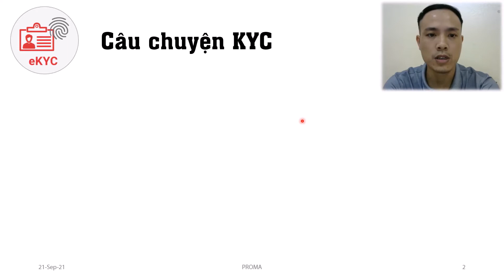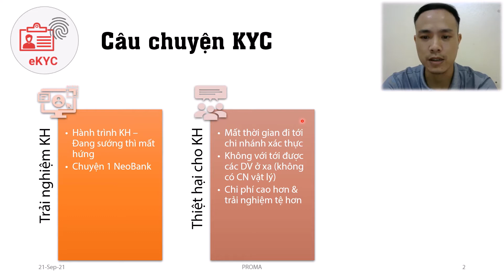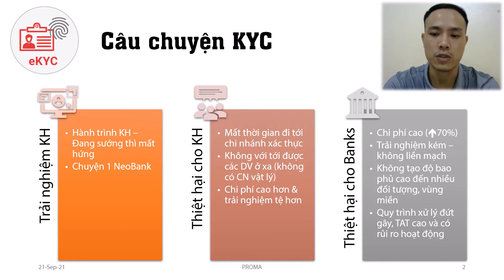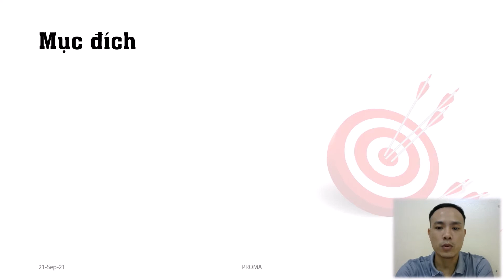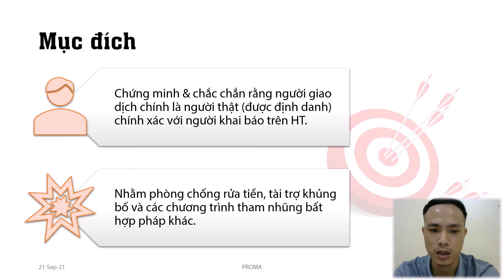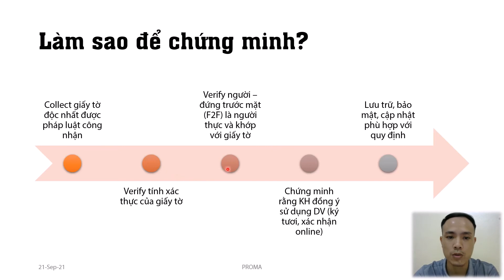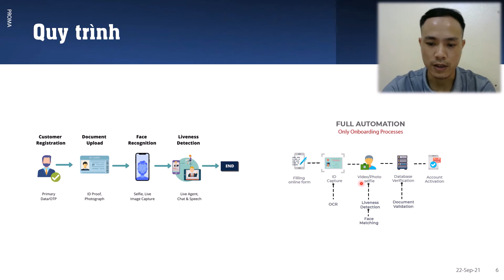P1 [e-KYC] - Nút thắt cuối cùng đã được gỡ bỏ cho sự bùng nổ Chuyển đổi số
[e-KYC] - Nút thắt cuối cùng đã được gỡ bỏ cho sự bùng nổ Chuyển đổi số (P1)
e-KYC Định danh Khách hàng điện tử là vòng kim cô, nút thắt cổ chai cuối cùng đã được cởi trói để mở đường cho sự bùng nổ của chuyển đổi số & e-Account opening. Vậy e-KYC là gì và nó có ý nghĩa quan trọng ntn đối với sự phát triển của ngành FT&Banking và tiến trình CĐ số, hãy cùng tìm hiểu trong bài này nhé.

00:00 Intro
00:39 Câu chuyện KYC
03:31 KYC là gì
06:18 Mục đích của KYC
07:31 Làm sao để chứng minh
11:08 Quy trình e-KYC

PROMA
Fintech | Banking | Digitrans
Zalo: 0976271 tám năm tám